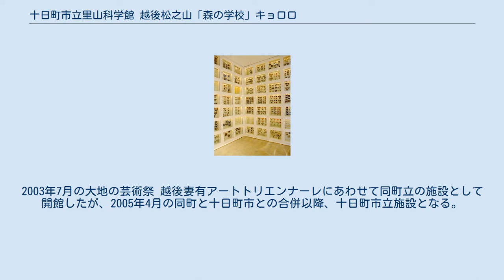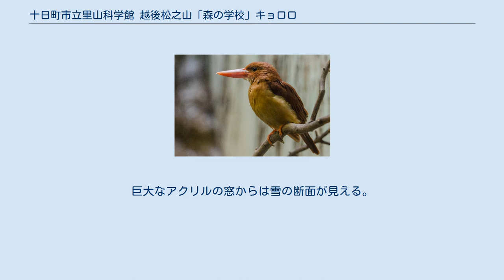十日町市立里山科学館 越後松之山「森の学校」キョロロ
十日町市立里山科学館 越後松之山「森の学校」キョロロ（とおかまちしりつ さとやまかがくかん えちごまつのやま もりのがっこう キョロロ）とは、新潟県十日町市松之山口にある博物館（科学館）。
 1990年代から進められた十日町広域市町村圏の「ニューにいがた里創プラン」「妻有郷アートネックレス整備構想」において、6市町村（当時）それぞれに拠点施設「自然体感型ふれあい文化施設（ステージ）」が整備されることとなり、このうち松之山町（当時）に整備されたのが当施設である。
2003年7月の大地の芸術祭 越後妻有アートトリエンナーレにあわせて同町立の施設として開館したが、2005年4月の同町と十日町市との合併以降、十日町市立施設となる。
 近隣の里山の自然観察、環境保全拠点の役割も担う。
 長さ160メートル、重さ2000トンの耐候性鋼板の建物。
世界有数の豪雪地帯松の山の雪の中に埋もれる。
巨大なアクリルの窓からは雪の断面が見える。
設計は手塚貴晴＋手塚由比。
ヴェネツィア・ビエンナーレ出展を機会に世界から知られる建物となった。
 名称は、合併前の旧松之山町の町の鳥アカショウビンの鳴き声に由来する。
隣接する里山一帯の森もキョロロの森となっている。